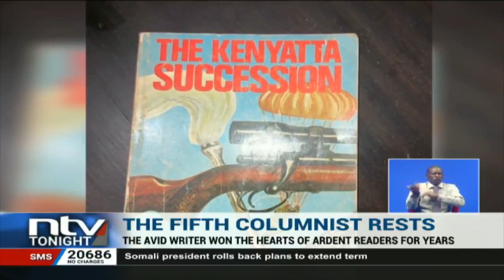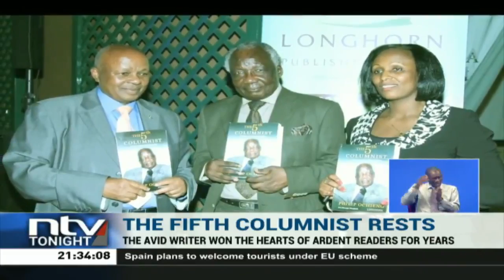Raila Odinga eulogises veteran journalist, Philip Ochieng'